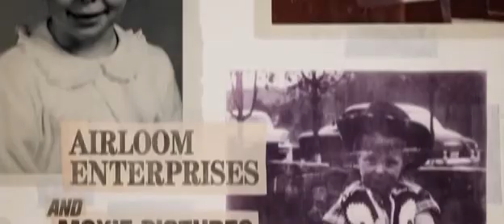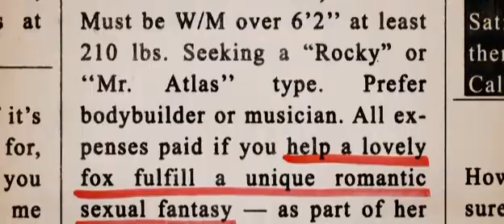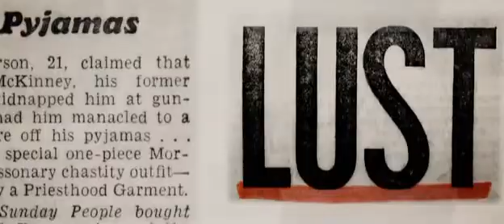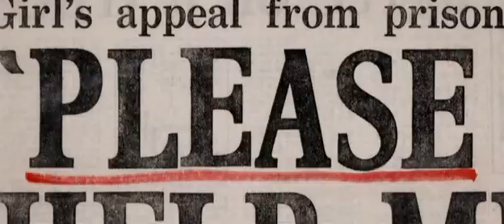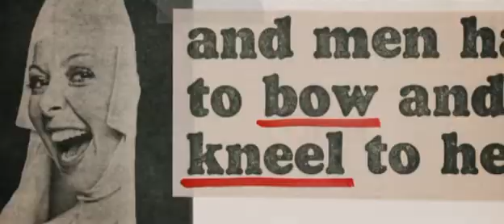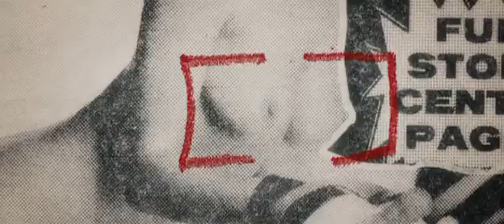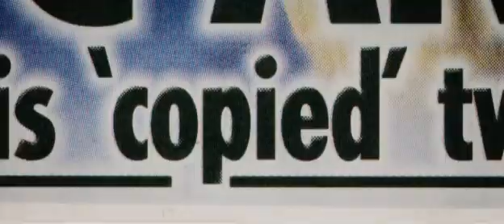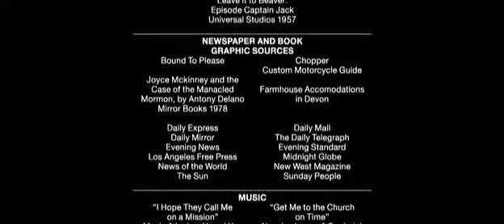TABLOID COMPLET FILM 2010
Tabloid recounts the sex-in-chains case in which beauty-queen Joyce McKinney allegedly kidnapped and raped Mormon missionary Kirk Anderson in 1977. The documentary’s narration is mostly from Joyce, with interviews with experts and other people from the event.

Joyce met Kirk at the beginning of his religious mission, and she claims they were in love and were engaged to be married. However, she distrusted the church and believed they wanted to separate them by sending Kirk to England. She decided to go to England with her friend Keith and “rescue” him. Reports of what followed differ between consensual sex and rape. After three days, the three returned to London, where Kirk managed to report to the police. The police arrested both Joyce and Keith. The press reported the story with great detail, and Joyce claims it ruined her reputation. The two escaped while on bail, and the police didn’t pursue extradition.

Have you ever thought about how you can directly contribute to our channel? It's simple! With your help, we can invest in better equipment, improve the quality of editing, explore new content formats, and even bring special guests to our videos. Every contribution, no matter how small, makes a huge difference and helps us continue delivering the content you love. And there's more! By making a donation, you become an active part of our community, helping to shape the future of our channel.   s2